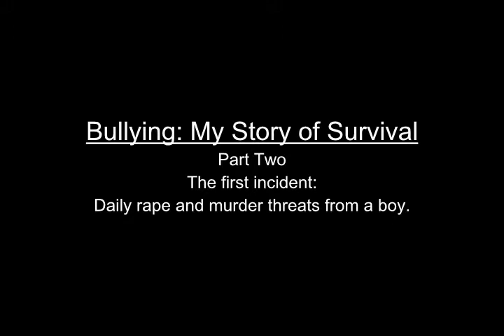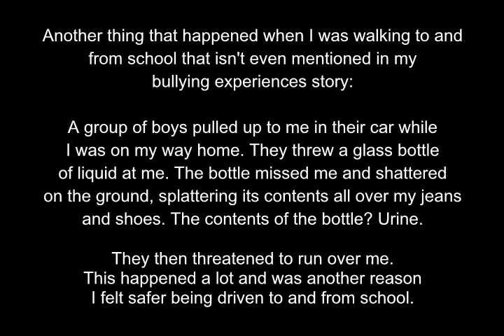BULLYING: My Story of Survival p2